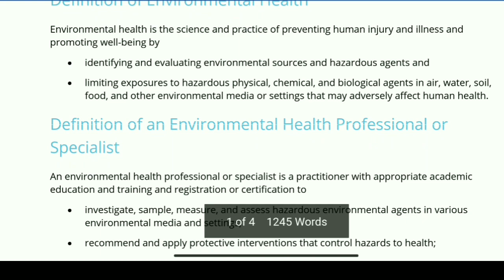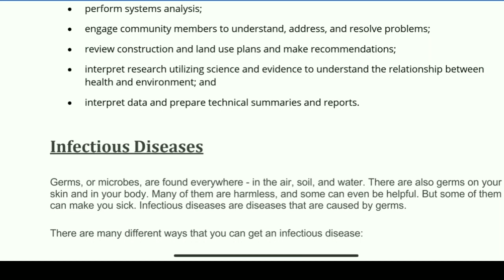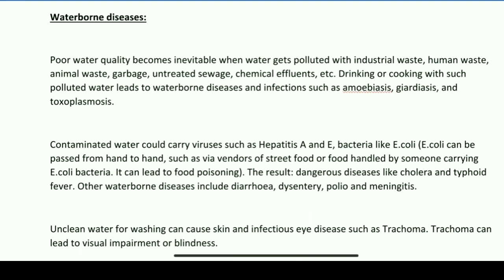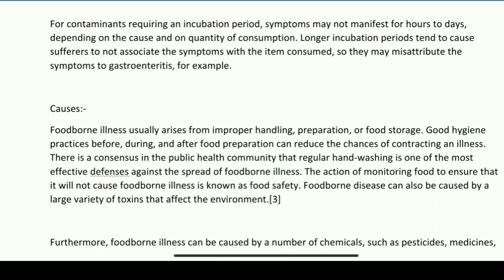Environmental health, infectious diseases SOL B.A (hons.) semester 2 environmental science Question1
Environmental health, infectious diseases SOL B.A (hons.) semester 2 political science Question No 1

Q1. Explain environmental health, infectious diseases, water-related diseases, and food-
borne diseases.

B.A (Hons.) Political Science II Semester (CBCS)
Environmental Science (AECC)
(Code: 72182801)

Q1Explainenvironmentalhealth,infectiousdiseases,water-relateddiseases,and food-bornediseases.

@ayesha dabral